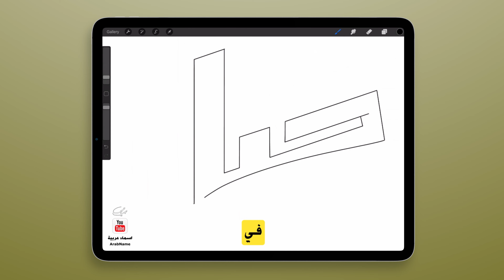تصميم اسم حباب Habab مع معنى الإسم ، تصميم رقم 249 ،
حباب : يقولون: طفا الحباب على الشراب وهي الفقاقيع حين تسمو فوق الماء حالا على حال فى انسيابية .

ادعموا قناتي بلايك وشير ، التعليق مهم أيضاً ، لا تنسوا الإشتراك في قناتي وتفعيل الجرس لتصلكم كل الفيديوات الجديدة 🙌🤝